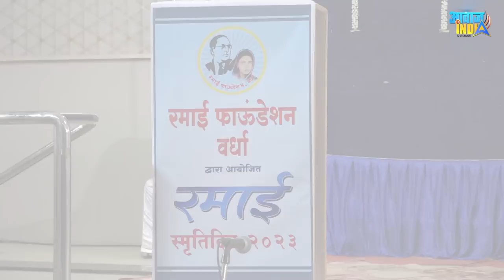देशात ब्राह्मणवाद रुजवणारी सिस्टम कशी काम करते? Dr.Sukhadeo Thorat यांचे थक्क करणारे भाषण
Speech of Dr.Sukhadeo Thorat Sir at Wardha organised by Ramai Foundation